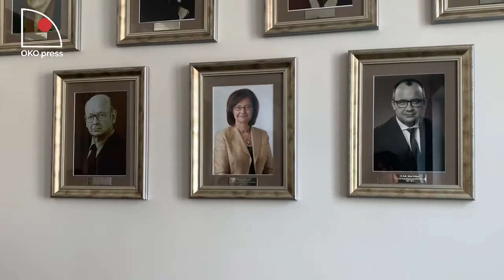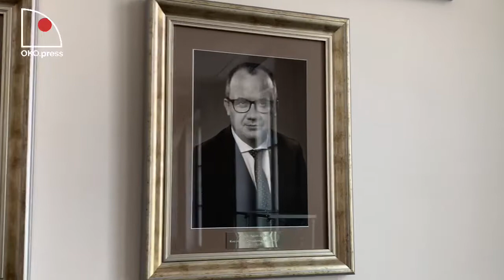Pożegnanie RPO Adama Bodnara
15 lipca ostatnio konferencję prasową zorganizował RPO Adam Bodnar. Pytaliśmy, czy jego następca Marcin Wiącek zwrócił się po rady. Na miejscu był Maciek Piasecki.

Wesprzyj przelewem:
Fundacja Ośrodek Kontroli Obywatelskiej OKO
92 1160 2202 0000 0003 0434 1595
Bank Millennium
ul. Madalińskiego 73/75 lok. 1
02-549 Warszawa

Dziękujemy!